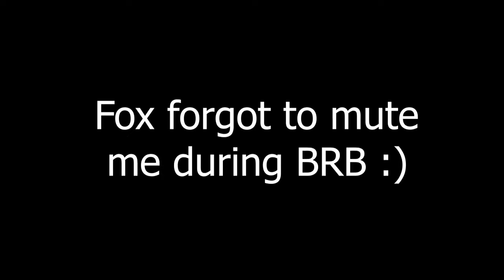Episode 2 Q&A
Episode 2 Q&A. What else you want to know?